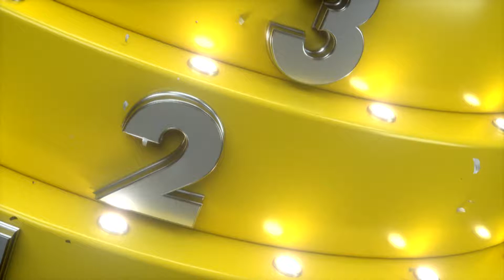NG8Escalones nueva pregunta | Nat Geo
El humorista argentino Roberto Moldavsky en su paso por NG8Escalones.